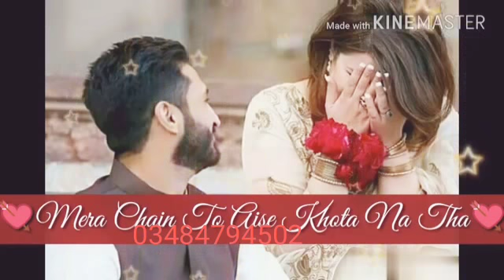Aisa kabhi phehly hota na tha